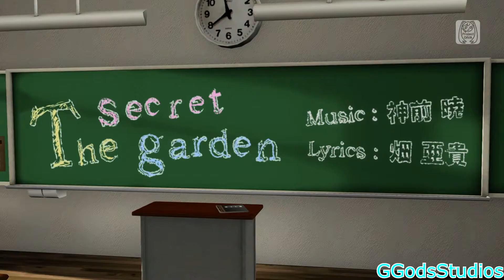Project Diva Future Tone- Hatsune Miku- The secret garden (HD)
Information:

Hatsune Miku: Project Diva Future Tone (PS4)

Song Title: The secret garden
Singer: Hatsune Miku